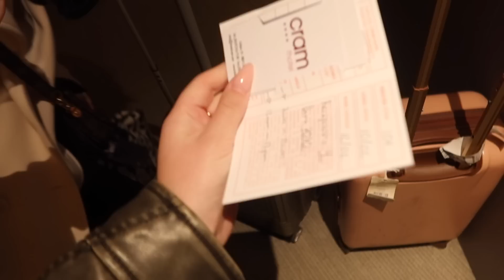TRIPJE NAAR BARCELONA!🇪🇸✈️UITETEN BIJ EEN SUPER LEUK RESTAURANTJE!🍴🍝DailyMzlanie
Hi lieverds ! ♥

★ Samenwerkingen?

✿ Veel gestelde vragen:
Leeftijd: 20 jaar ( 2 juli ’02 )
Camera: CANON G7X |||
Edit programma: Adobe Premiere Pro